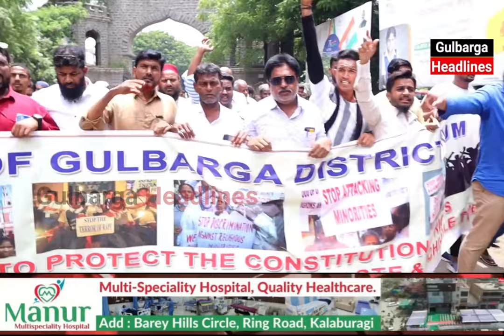Citizens Of Gulbarga Dist Forum Protest Against BJP MLA Raja Singh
Citizens Of Gulbarga Dist Forum Protest Against BJP MLA Raja Singh, Derogatory Remarks On Prophet Mohammed (SAW) At DC Office Gulbarga.